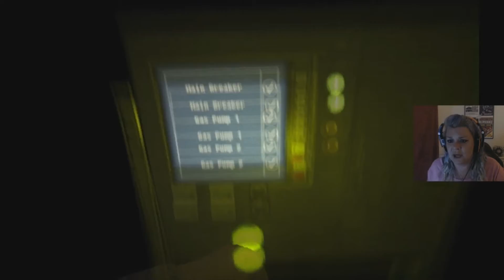Lets play Outlast (2spooky compilation)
I played Outlast and pooped my pants quite a lot. These were the spoopiest bits.